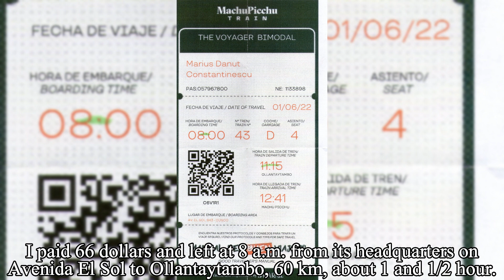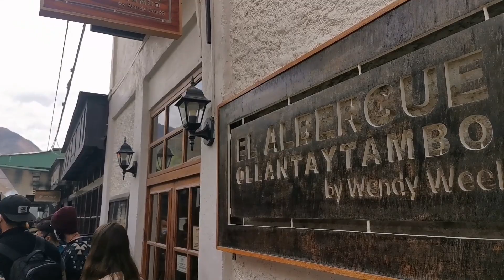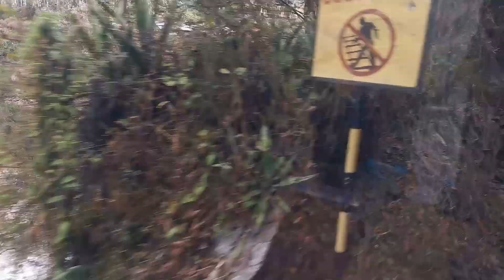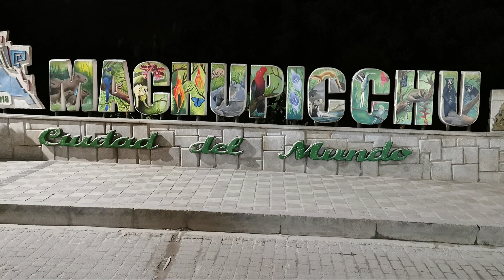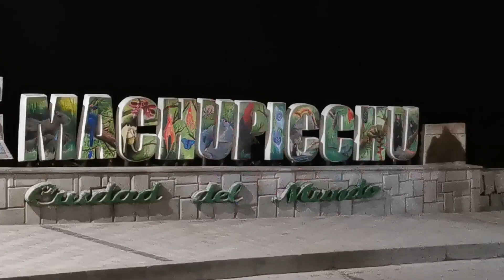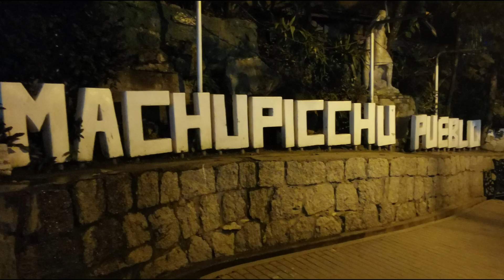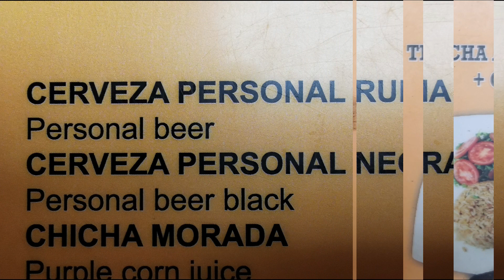Aguas Calientes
Am apelat la serviciul “The Voyager Bimodal”  al companiei feroviare Inca Rail pentru a ajunge de la Cusco la Aguas Calientes cu scopul declarat de a vizita oraşul incaş pierdut Machu Picchu.